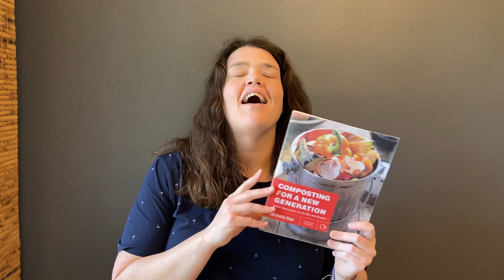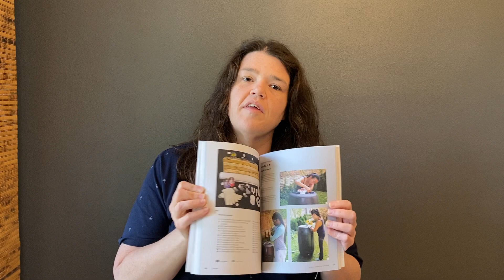Composting for a New Generation by Michelle Balz Garden Books | Compost | Great Nonfiction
Composting for a New Generation: Latest Techniques for the Bin and Beyond by Michelle Balz
I'm Jess. I'm a librarian and I only recommend books I've read and enjoyed.